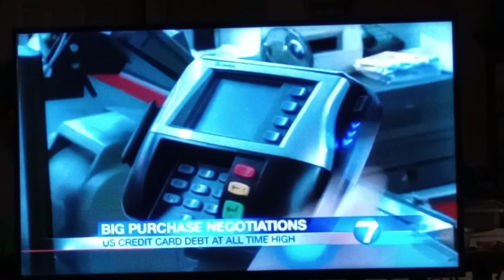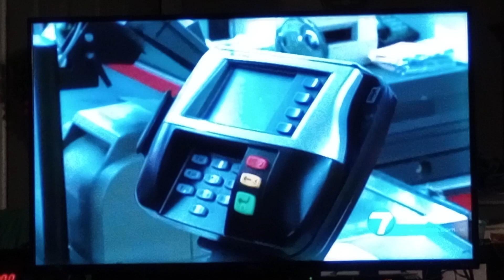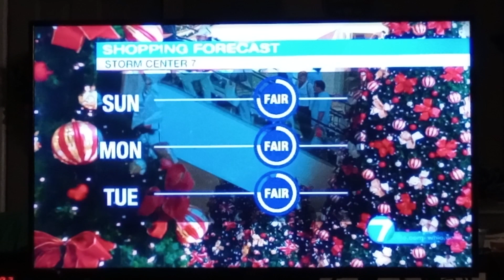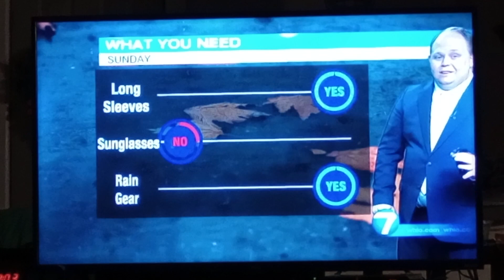Nick Dunn weather update for Dayton,Ohio whio t.v.